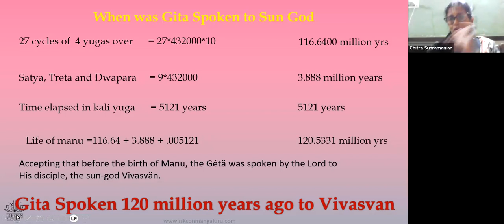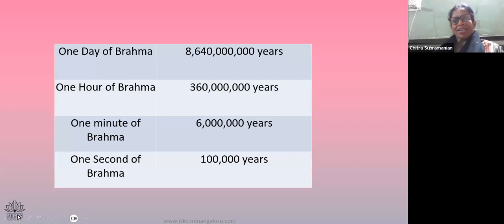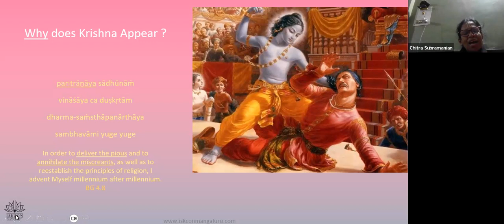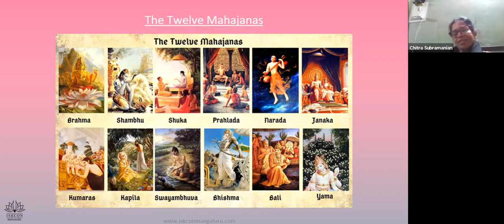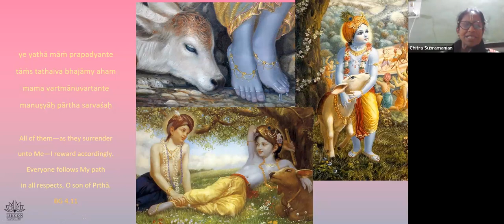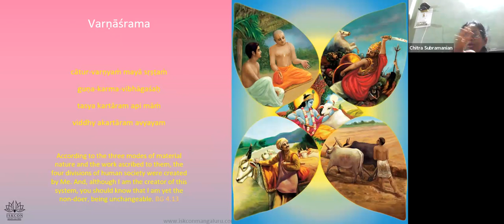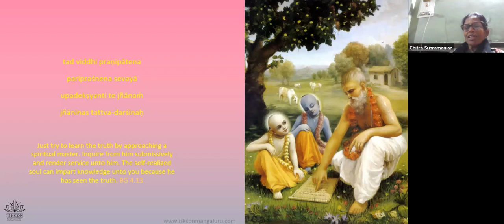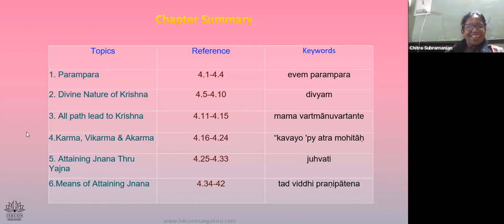Chapter 4 - Batch 42 - English - Chitra Mataji